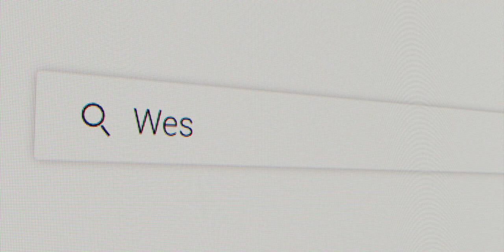Living @ West Side Place